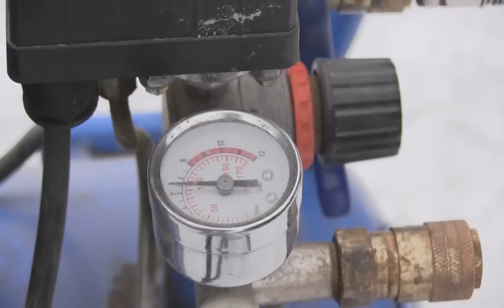1963 Volkswagen Sunroof Bus "A closer look" - Trailer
A video trailer to A closer look. In that video i will show you the whole bus...
Artist:???